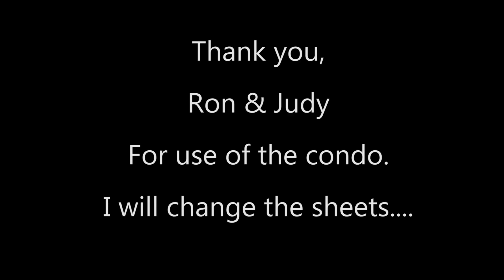Election Poem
Danny shares his election poem.